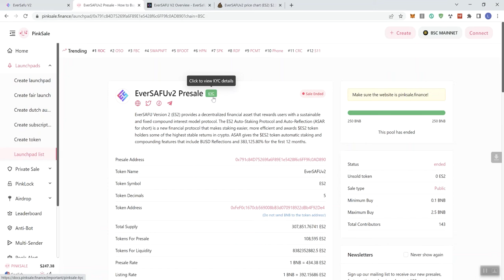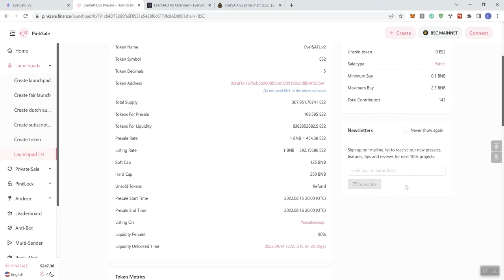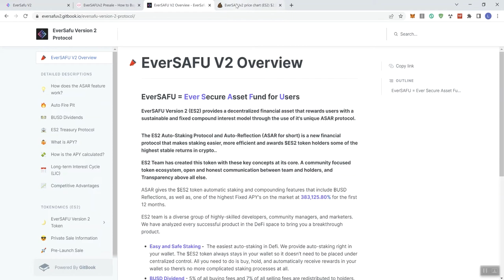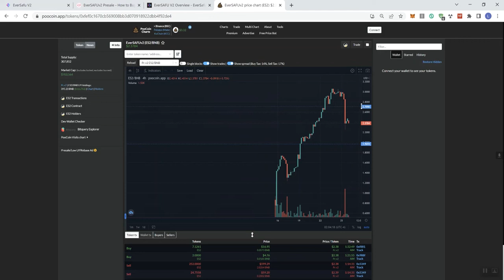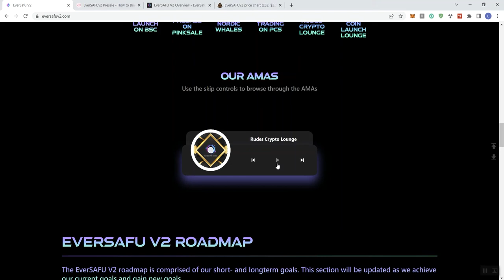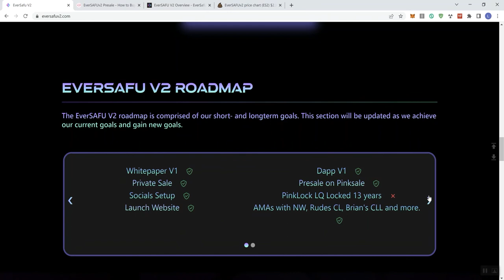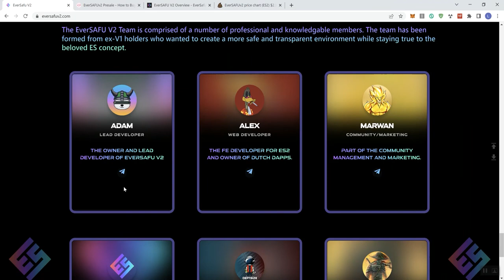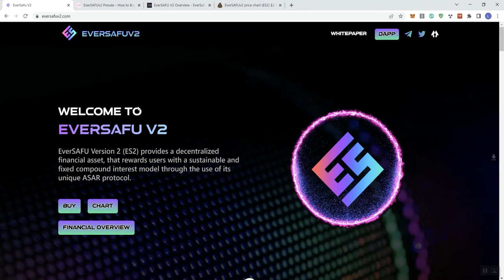Ever Safu V2 Crpyto Token Review